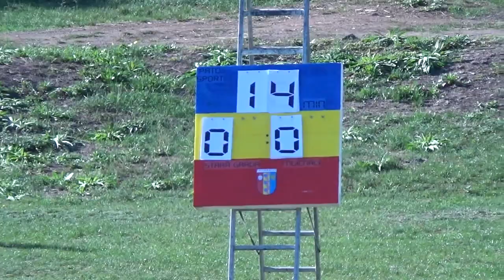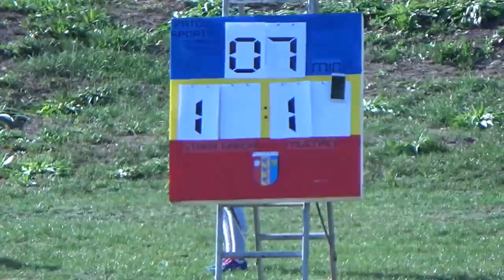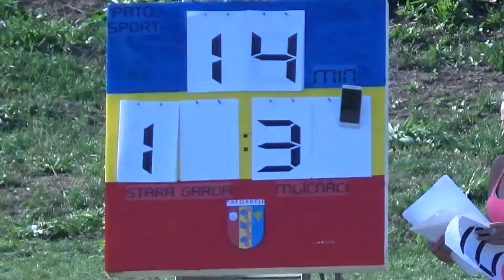Poslední zápas Pepíka K.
Druhý ročník